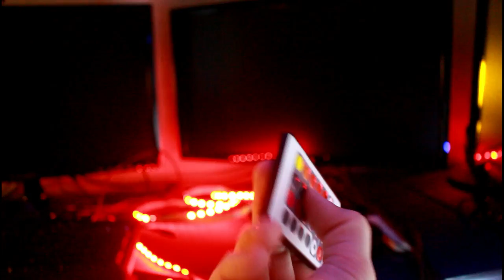MEU QUARTO VIROU UMA DISCOTECA! «Bruno Bär»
Muitos pediram e hoje então eu vou mostrar meu novo apartamento assim como meu quarto que ganhou algumas luzes especiais para deixa-lo muito estiloso!!!